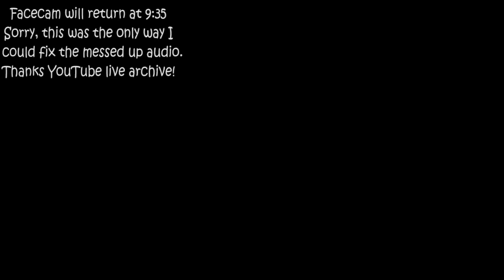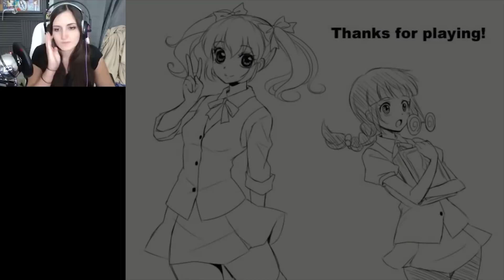Misao (RPG Maker Horror Game) - Full Live Walkthrough & ALL ENDINGS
(FIXED) Recording of my first full LIVE gameplay playthrough... the game was Misao, an RPG Maker Horror Game. I played ALL ENDINGS including the Good, Bad & Truth Endings. YouTube archive messed up the footage so I had to reupload it with some edit fixes.

It's been three months since the mysterious disappearance of Misao.
No one has any idea where she could have gone, but many believe she's dead by now.
And when paranormal events crop up around the school, rumors spread that she's out for revenge...